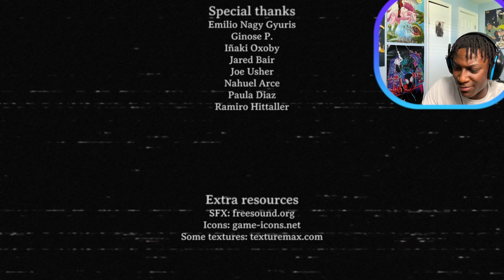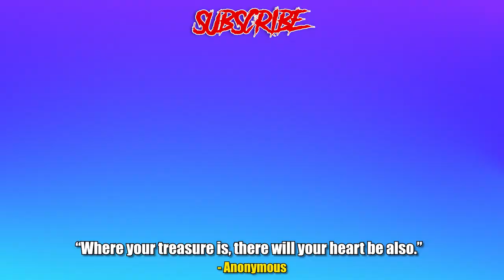Texas Chainsaw Game but Leatherface uses Scissors instead... | Night of The Scissors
I don't remember this scene in Texas Chainsaw..